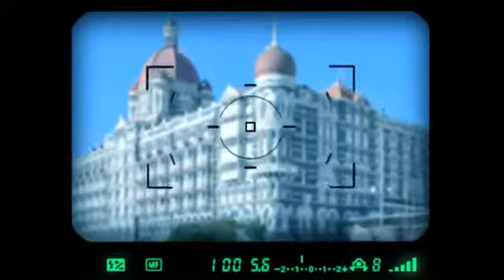Population matters.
Population growth is not the only threat facing humanity, but it will be a major contributor to the crises that await us and the planet in the coming century. Overpopulating the planet puts us all at risk of extreme environmental and social consequences that we are beginning to witness today.